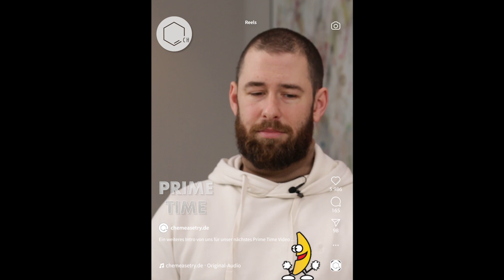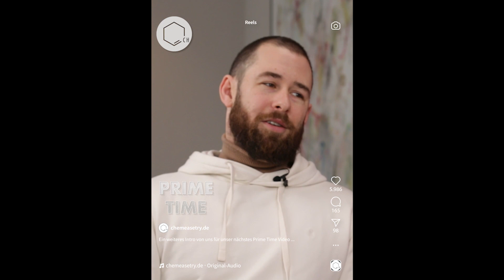Prime Time: Warum und wofür haben wir Chemie in der Schule?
Chemie in der Schule! Wir werfen mal einen Blick auf das Warum, Wieso und Weswegen. Wieso sollte man Chemie überhaupt mal gesehen haben und wo ist unser Platz zwischen den anderen Naturwissenschaften (und der Mathematik). Wo kann man Chemie nach der Schule noch gebrauchen, auch wenn das Leben kein Chemiestudium bereithält, denn – Surprise, Surprise – Chemie ist überall.

TimeStamps:
0:00 HOLT UNS HIER RAUS!!!
1:25 Intro
2:16 Begrüßung und Thema
2:53 Wir liefern die Grundlagen(für Leben und Studium)
5:16 Chemie gut versteckt
6:10 Life is Chemie (Chemie ist die Physik der Valenzelektronen)
7:00 Naturwissenschaftliche Grundbildung
9:40 "Know your Shit!"
10:24 GK oder LK oder überhaupt?
12:46 Verabschiedung und Abspann

... some more:

Kanal: @Chemeasetry

Ihr wollt auch unterwegs unterhalten werden und immer mitbekommen, wann es neue Videos gibt? Schaut dafür und für vieles mehr auf unserem Instagram-Channel vorbei:

Euer Chemeasetryteam!

"Ring" by OBOY (EUVNERWRWCXVY2ZW)
"Reflections" by Ghost Beatz (T3TOUJL4QJFKWIAS)